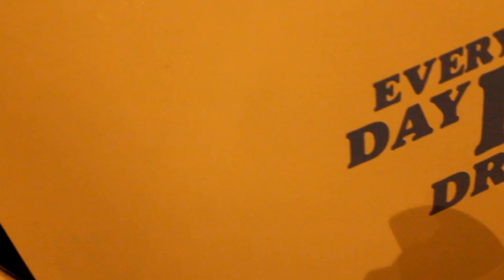DGC meet /trailer/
Daily Garage Challenge meet 2K15.07.04. Zalaegerszeg